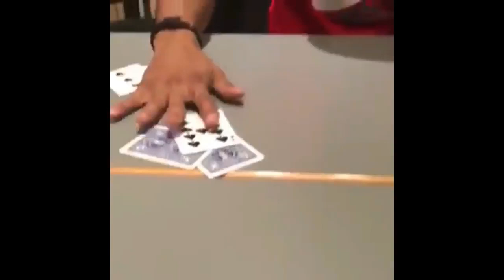Kevin Hart don"t ever call Harry f**king liar